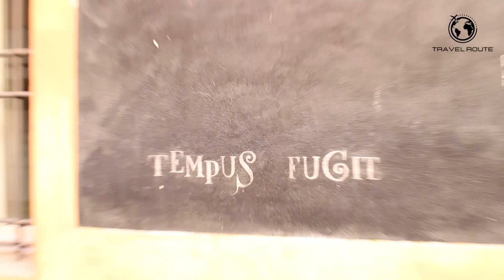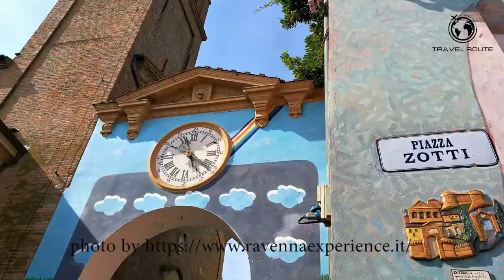Dozza, Italy Exploring One of the Most Beautiful Medieval Villages in Europe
Join us on a journey to Dozza, a picturesque village nestled in the hills of Emilia-Romagna, Italy. With its charming cobblestone streets, vibrant murals, and impressive castle, Dozza is truly a gem of medieval architecture. In this video, we'll take you on a tour of the village's historic landmarks and cultural treasures, including the enchanting Rocca Sforzesca and the stunning Church of the Madonna del Rosario. Whether you're a history buff, an art lover, or simply seeking a peaceful escape from the hustle and bustle of everyday life, Dozza is sure to captivate your heart. Don't miss this chance to discover one of the most beautiful medieval villages in all of Europe!

⏰ 𝐕𝐢𝐝𝐞𝐨 𝐓𝐢𝐦𝐞 𝐂𝐨𝐝𝐞𝐬 👇 (click them to skip to the part of the video) ⏰
0:00 Intro
1:30 𝐒𝐭𝐫𝐞𝐞𝐭 𝐀𝐫𝐭 𝐢𝐧 𝐃𝐨𝐳𝐳𝐚
3:00 𝐃𝐨𝐳𝐳𝐚 𝐂𝐚𝐬𝐭𝐥𝐞
3:22 𝐓𝐡𝐞 𝐜𝐡𝐮𝐫𝐜𝐡 𝐨𝐟 𝐒𝐚𝐧𝐭𝐚 𝐌𝐚𝐫𝐢𝐚 𝐀𝐬𝐬𝐮𝐧𝐭𝐚

The village is also known for its wine, particularly the Pignoletto and Sangiovese varieties. Wine lovers can explore the area's vineyards and cellars, and sample some of the region's finest wines.

➡️𝐒𝐭𝐫𝐞𝐞𝐭 𝐀𝐫𝐭 𝐢𝐧 𝐃𝐨𝐳𝐳𝐚
Dozza is known for its vibrant street art scene, which attracts artists and art enthusiasts from all over the world. The village's street art dates back to the 1960s when a local artist named Biagio Rossetti began painting murals on the walls of Dozza's buildings. Since then, the tradition has continued, and the village has become a hub for street art.
➡️𝐃𝐨𝐳𝐳𝐚 𝐂𝐚𝐬𝐭𝐥𝐞
Next, we'll head to Rocca di Dozza, also known as Dozza Castle. This medieval fortress is a must-see for anyone visiting Dozza. Built in the 13th century, the castle is now home to a museum that showcases the history and culture of the region. You can explore the castle's ramparts and towers, and take in the stunning views of the surrounding countryside.
➡️𝐓𝐡𝐞 𝐜𝐡𝐮𝐫𝐜𝐡 𝐨𝐟 𝐒𝐚𝐧𝐭𝐚 𝐌𝐚𝐫𝐢𝐚 𝐀𝐬𝐬𝐮𝐧𝐭𝐚
Finally, we'll visit the Chiesa Di Santa Maria Assunta in Piscina, the church of Santa Maria Assunta. This beautiful church dates back to the 11th century and features a stunning Baroque facade. Inside, you'll find beautiful frescoes, intricate wood carvings, and other works of art.
Dozza is a hidden gem in Italy that's just waiting to be discovered. From the street art to the castle to the church, there's something for everyone to enjoy here. Thanks for joining us on this tour of Dozza, and we hope to see you soon in this beautiful village in Emilia-Romagna.

(It's free, It helps a lot)

𝐀𝐛𝐨𝐮𝐭 𝐔𝐬:
👉We are Diano & Maya, couple from Croatia with the impulse to travel, enjoy and share our experiences with the World. Recently, we welcomed third member of the team, Oliver. We will still travel as a couple, but sometimes we will travel as a family, too. We opened this channel to show you the destinations we visited in a different way. Sometimes we will travel far away, but sometimes we will stay at home too, because exploring Croatia is the best!

Traveling the world is an experience like no other. It gives people the opportunity to explore new places, cultures and nature, while also broadening their horizons and gaining a better understanding of life. Traveling can be a great way to make memories and build relationships with people from different backgrounds. What’s more, traveling helps people learn more about themselves and become wiser in the process.

So join us on this journey and let's explore the world together!